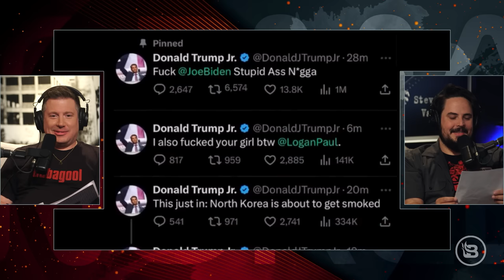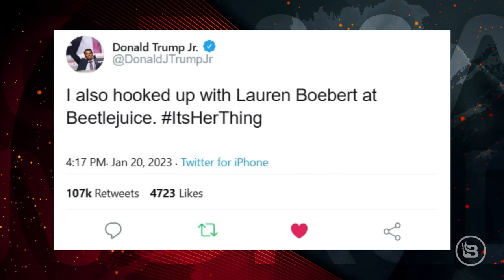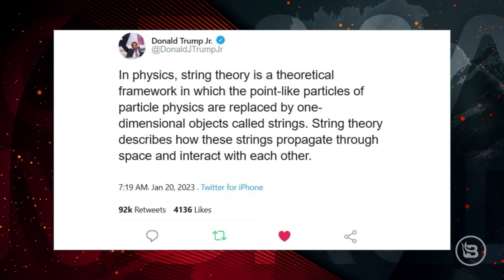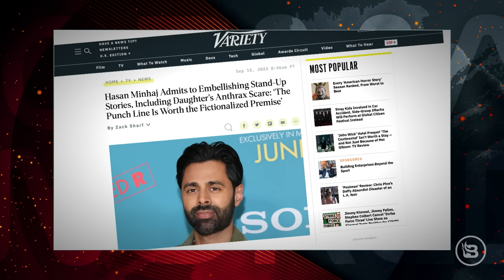President Zelenskyy Wants More Money & Donald Trump Jr. Gets Hacked | Guest: Jamie Kilstein | Ep 39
Ukrainian President Volodymyr Zelenskyy made a splash at the White House and asked for more money. Don Jr.'s Twitter was hacked. And Howard Stern is proud to be woke.
Joined by special guest Jamie Kilstein.